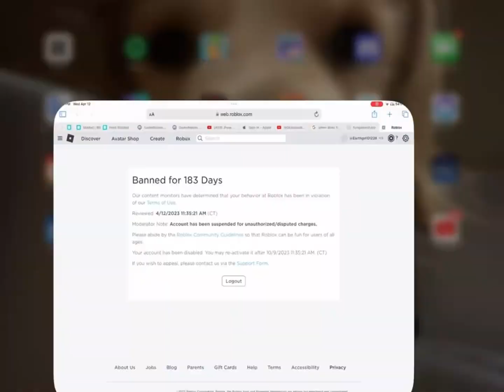I'm so happy!!